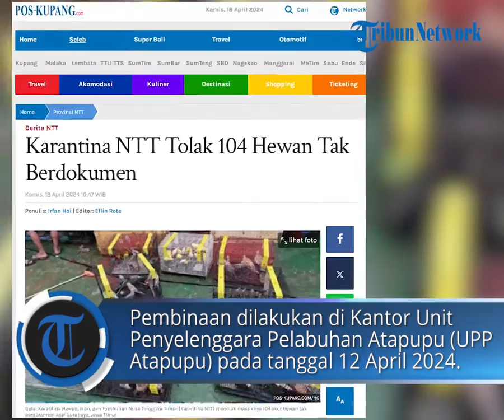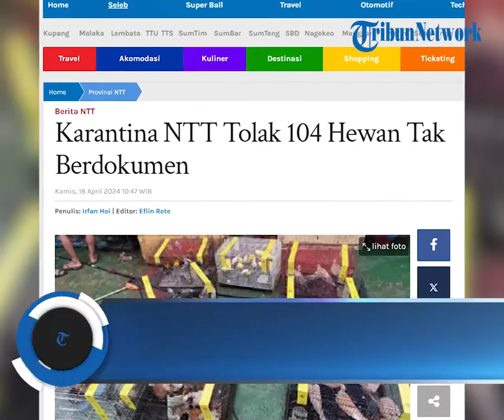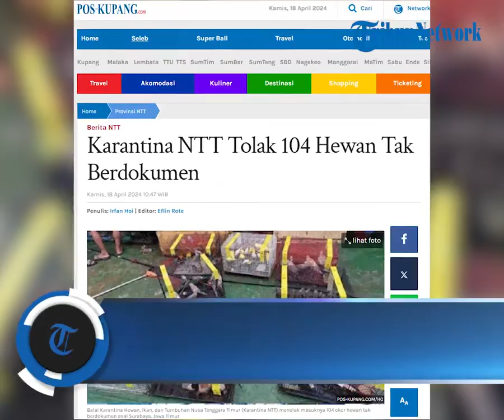Karantina NTT Tolak 104 Hewan Tak Berdokumen Asal Surabaya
POS-KUPANG.COM - Balai Karantina Hewan, Ikan, dan Tumbuhan Nusa Tenggara Timur (Karantina NTT) menolak masuknya 104 ekor hewan tak berdokumen asal Surabaya pada Jumat, 13 April 2024 sebagai upaya pengendalian penyakit hewan berbahaya termasuk rabies.

Hewan-hewan tersebut terdiri dari 10 ekor anjing, 83 ekor burung, dan 11 ekor marmut. Penolakan dilakukan setelah penahanan sebelumnya di tanggal 9 April.

Kegiatan penolakan ini diawali dengan pembinaan terhadap pemilik alat angkut dan awak kapal. Pembinaan dilakukan di Kantor Unit Penyelenggara Pelabuhan Atapupu (UPP Atapupu) pada tanggal 12 April 2024. (Irfan Hoi)

Artikel ini telah tayang di Pos-Kupang.com dengan judul Karantina NTT Tolak 104 Hewan Tak Berdokumen,

Penulis : Irfan Hoi
Editor : Eflin Rote
VPO   : IRLAND